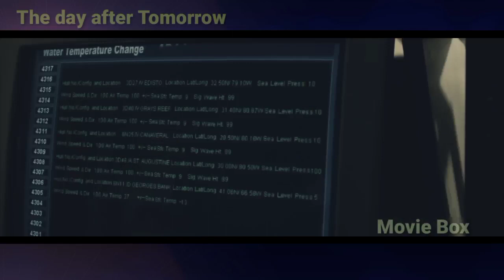The day after tomorrow movie recap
This movies features materials protected by the